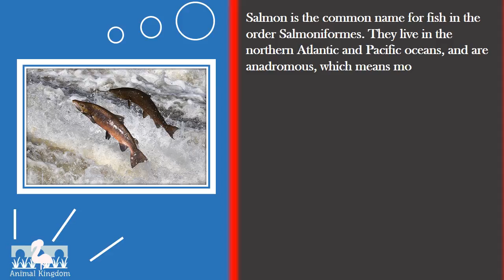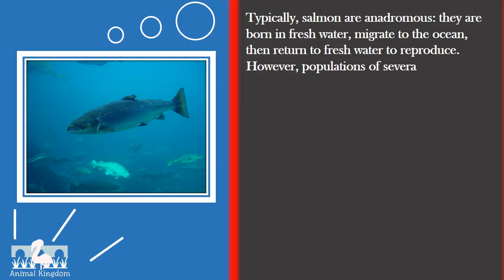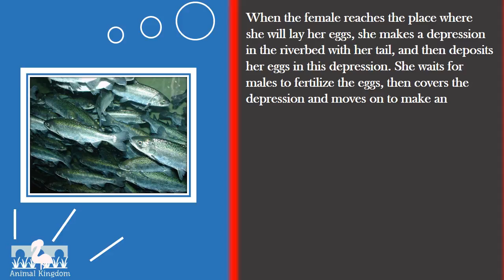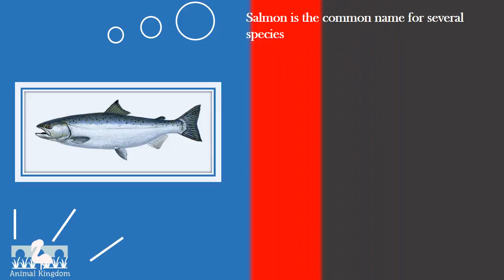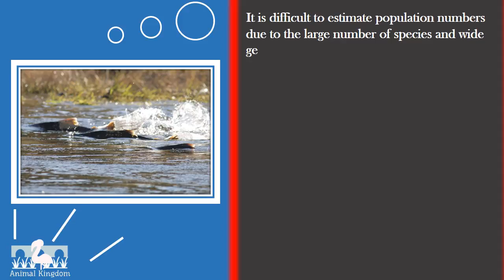Animal Kingdom - Amazing Fun Fact about Salmon Fish – Part 1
Animal Kingdom - Animal Facts
Amazing Fun Fact about Salmon Fish  – Part 1

Salmon is the common name for fish in the order Salmoniformes. They live in the northern Atlantic and Pacific oceans, and are anadromous, which means most types of salmon are born in fresh water, migrate to the sea, and return to freshwater to reproduce, or "spawn." Salmon appearance varies greatly from species to species.

Don't forget click like if you find it useful...